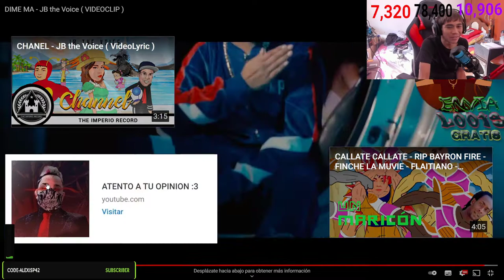★ REACCIONANDO AL TEMITA DE MI COMPAÑERO JBTHEVOICE (DIME MA) ★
▶HOLA CHICOS HOY VAMOS A REACCIONAR POR PRIMERA VEZ A UN TEMITA Y SERÁ DE MI COMPAÑERO JBTHEVOICE, SALUDOS !!

                            ◣◥◣SORTEOS ACTIVOS◥◣◥

                            ◣◥◣DONACIONES◥◣◥

                            ◣◥◣INFORMACIÓN◥◣◥

                              ◣◥◣CONTACTO◥◣◥

▶Habbo➜ NikolasGamerS

▶Steam➜ NikolasGamerS

▶Operation7➜ xNikolasGamerS

                                           ★ ORIGINAL ★

Lα cσpiα dε εstε vidεσ,
sεяα dεnunciαdα.